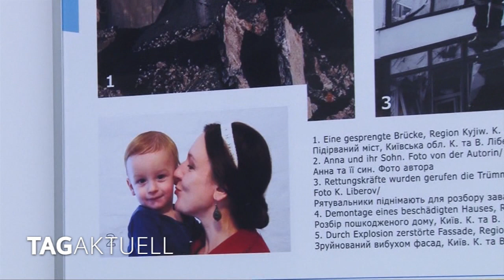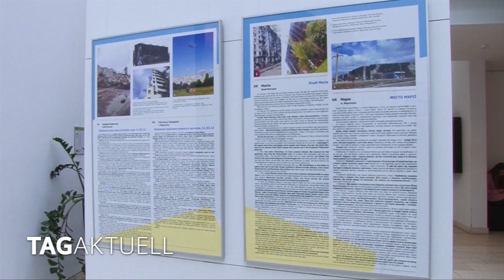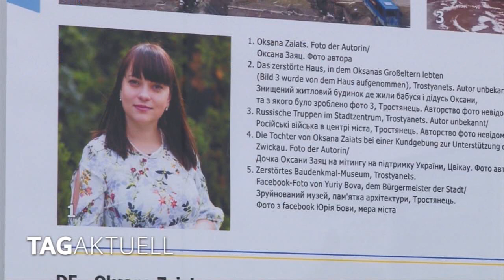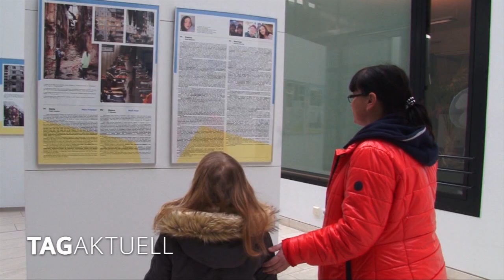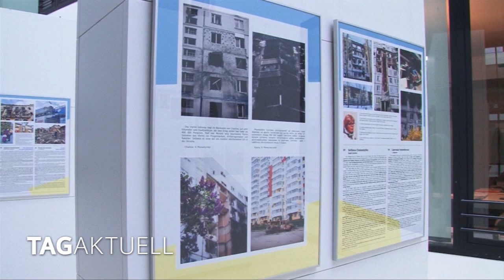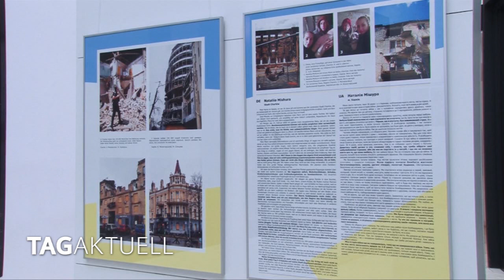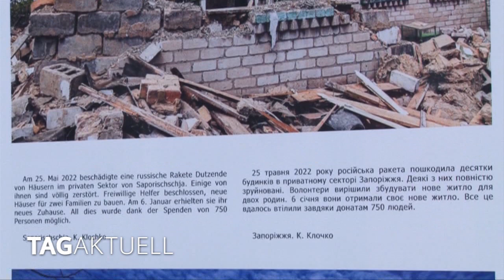Der 24. Februar - Der Tag, der alles veränderte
Am 24. Februar vor einem Jahr marschierte die russische Armee in die Ukraine ein. Ein souveräner Staat sollte von der Landkarte getilgt werden. Damals tönte es in russischen Medien, nach 14 Tagen wäre alles erledigt. Doch es kam anders. Im Foyer des Zwickauer Rathauses wird am Freitag eine Ausstellung eröffnet, die das Grauen dieses Krieges anhand von Zeugenaussagen näherbringt.